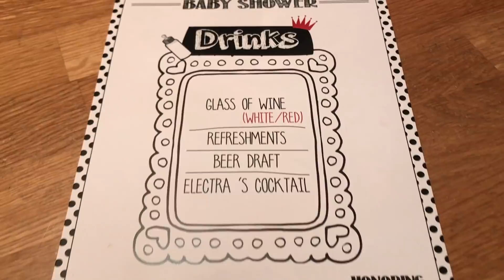Baby Shower | Εγώ πότε θα γίνω μάνα;